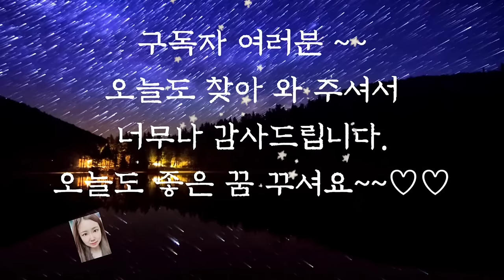🌜듣다보면 잠드는 옛날이야기🌛/탈무드 이야기 45편 3시간 연속/오디오북/수면동화/옛날이야기/동화/전래동화/잠자리동화/신혜/야담/신혱tv/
오늘은 탈무드 이야기 들을 들려드렸습니다. 탈무드 이야기는 우리에게 많은 기회를 주지요. 앞에서 들려드린 여우의 이야기에서 여우는 포도밭에 들어가 포도를 먹기 위해 3일을 굶고 포도밭에 들어갔고 나올 때는 블루진 배나오지 못해서 다시 3일 굶을 수밖에 없었습니다. 이 이야기를 통해 우리가 평소 한치한만 보고 욕심을 내어 행동하는 경솔함을 반성하고 앞니를 생각하며 신중하게 행동해야 한다는 것을 알 수 있게 해주는 이야기였습니다. 오늘도 재미있는 옛날 이야기와 함께 편안한 삶자리 되시기를 기를 바랍니다.